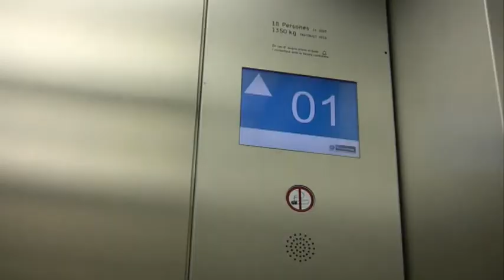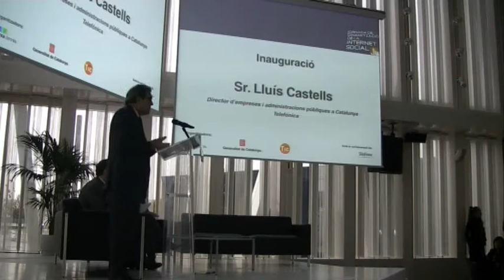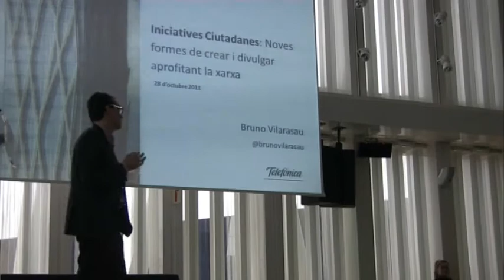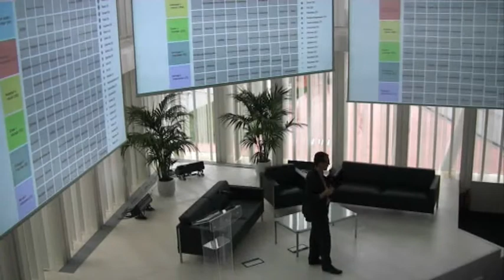Vídeo resum de la Jornada de dinamització de la Internet Social (1/4)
L'auditori de la torre telefònica va acollir enguany la Jornada de dinamització de la Internet Social. En aquest primer vídeo, podeu veure els detalls de l'acte d'inauguració de la jornada i uns moments de la presentació sobre Ciutadania 4.0